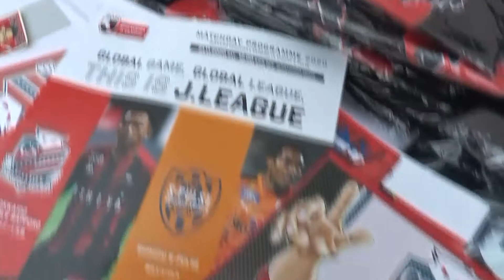Fans in Bangkok thrilled as J.League "Thai Derby" gets public viewing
Thai football fans on Saturday afternoon gathered in Bangkok's shopping district for an outdoor viewing of  the Japanese J.League "Thai Derby" match between Hokkaido Consadole Sapporo and the Shimizu S-Pulse.
The two clubs feature homegrown Thai stars Chanathip "Jay" Songkrasin and Kawin "Tong" Thamsatchanan for Sapporo and Thai national team captain Teerasil "Mui" Dangda of the S-Pulse.